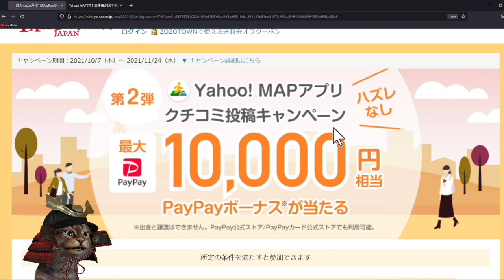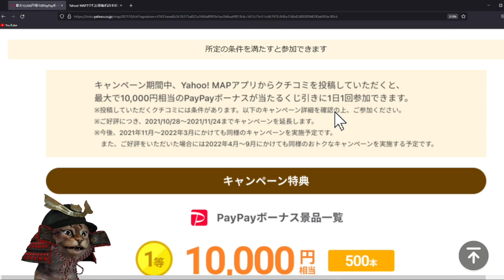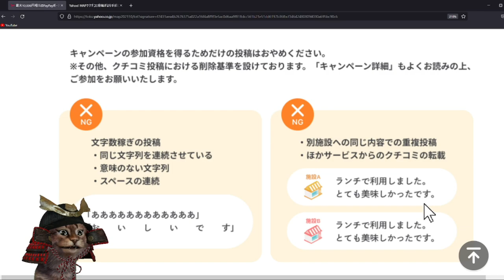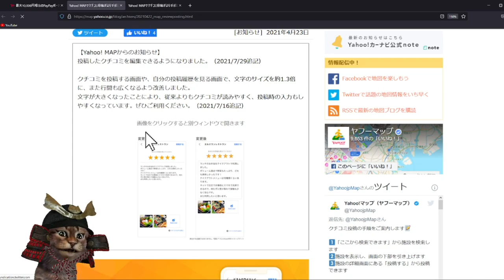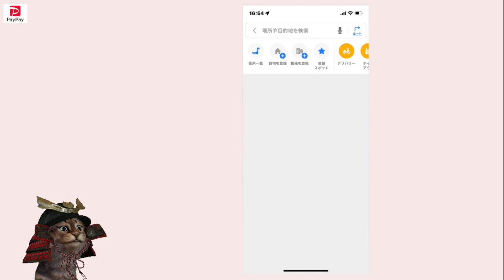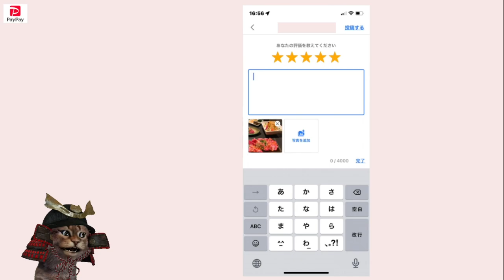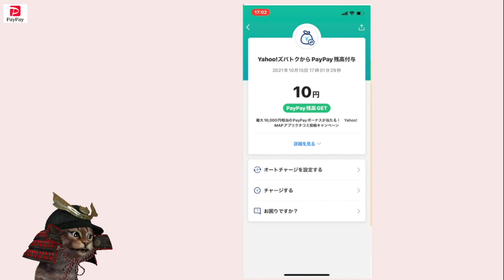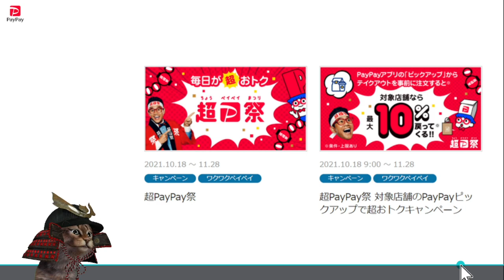ハズレなし！最大10,000円相当のPayPayボーナス(抽選)！Yahoo! MAPアプリクチコミ投稿キャンペーン【ペイペイ】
【PR】 Yahoo!マップ口コミで最大10,000円相当

招待コード
03-K13JI0Z